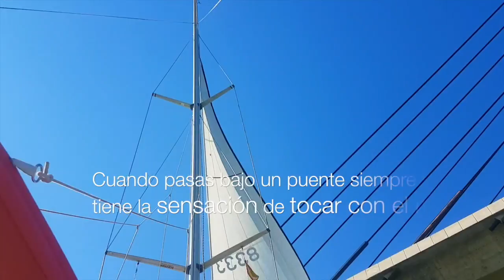Cambio de planes, algo común en veleros... ¡ojo! Pasamos bajo un puente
Todo listo, velero ok! Tripulación ok! Pero... la meteo no permite continuar con el plan previsto.

Siempre que estos tres puntos lo permitan el viaje continua, pero si falla ya sea el velero, la tripulación o la meteo, se ha de cambiar de plan.

Recupero un video con Diego, de Sailing Living Lab, en el que navegamos por el sur de España, planeábamos ir hacia el Este, cruzar el estrecho de Gibraltar, pero el Levante no lo permitió, así que como impacientes navegantes, izamos velas y cambiamos de rumbo, ya que no nos permite navegar hacia el este, navegaremos hacia el oeste.

Así descubrimos el río Guadiana, navegamos con las corrientes de cambio de marea (¡¡el agua sube río arriba durante varias horas!!), pasamos bajo un puente (qué impresión da, siempre parece que vayas a chocar con el mástil), ...

¡Un abrazo Diego, que tengas un buen verano navegando por Canarias!